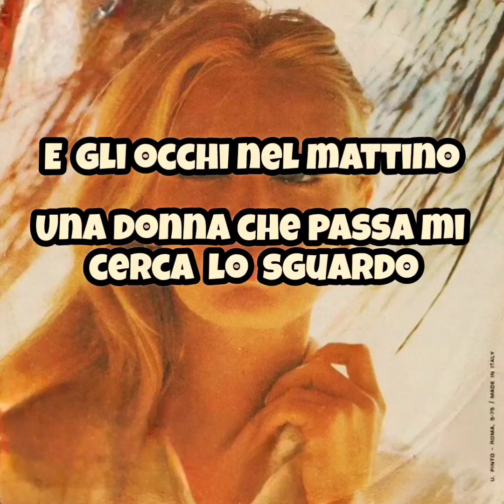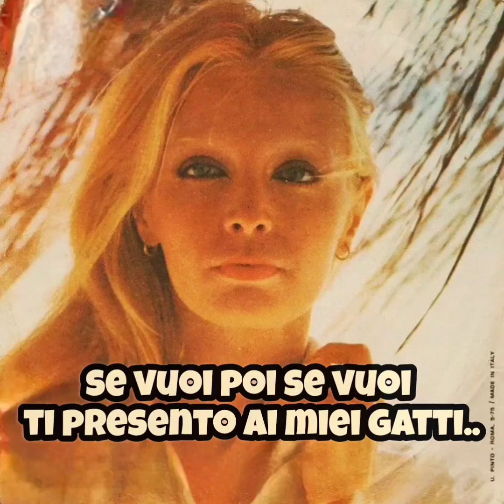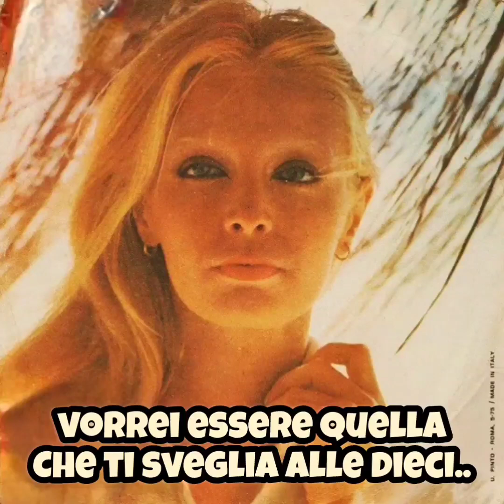Patty Pravo - Mercato dei fiori - Karaoke